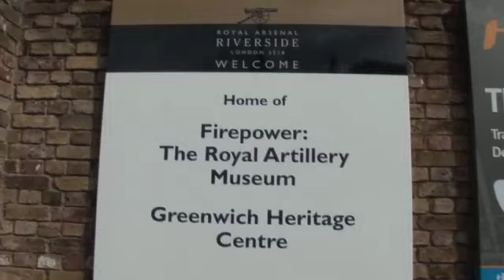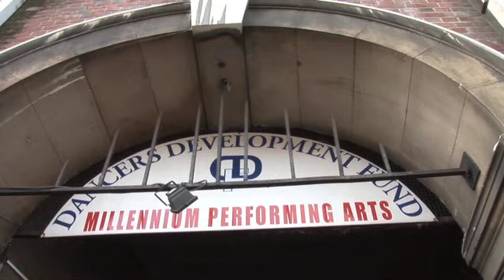Meet more of the cast and company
The Caravaggio company filmed in Woolwich. Hear some more about the characters in the piece and also get a sneak preview of the costumes.